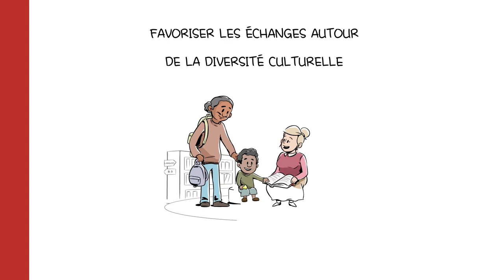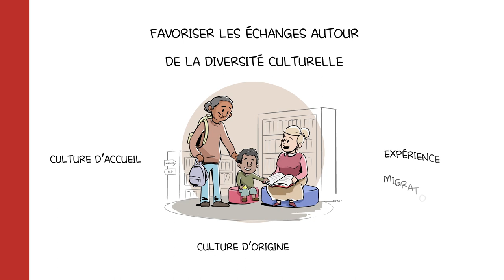Introduction - Accueillir les personnes en migration dans les bibliothèques